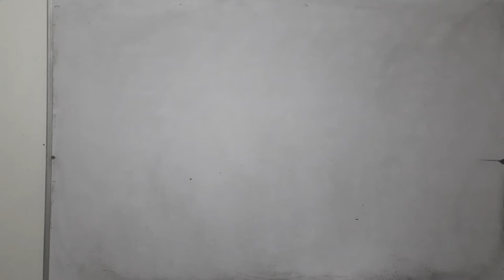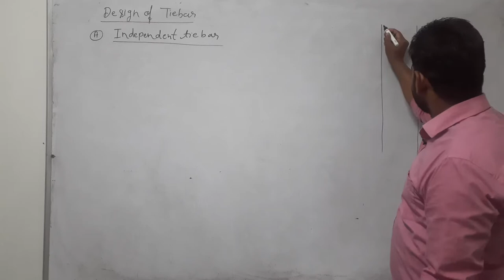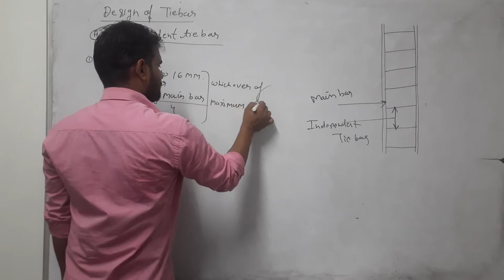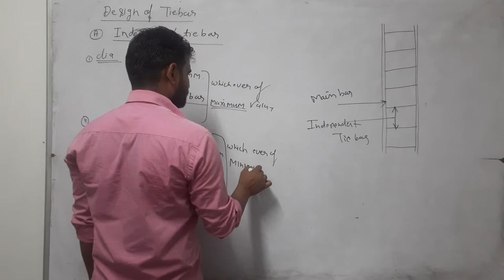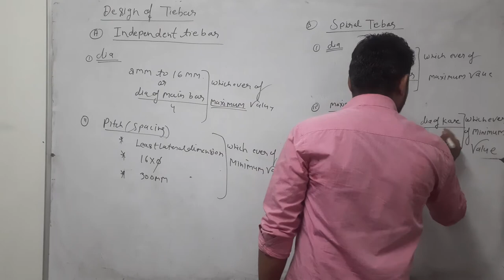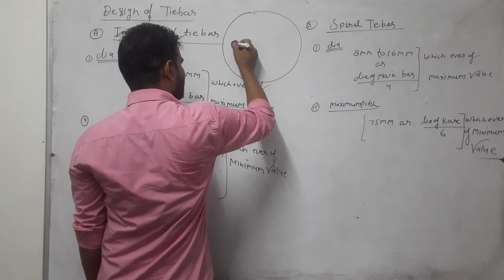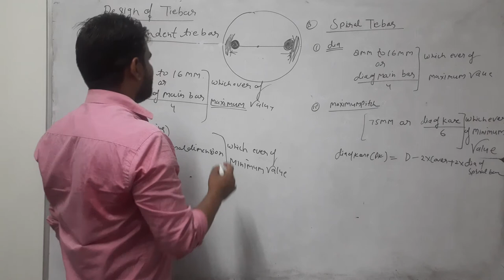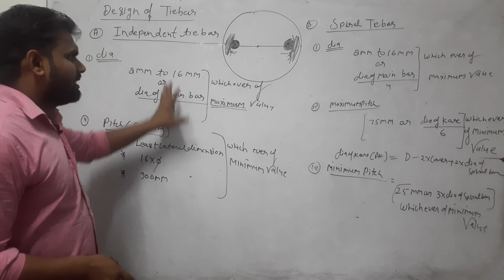RCC lec 40 COLUMN DESIGN OF TIE BAR BY LSM TARGET STUDY POINT BY MANJEET SIR